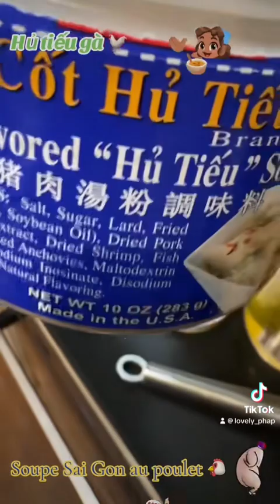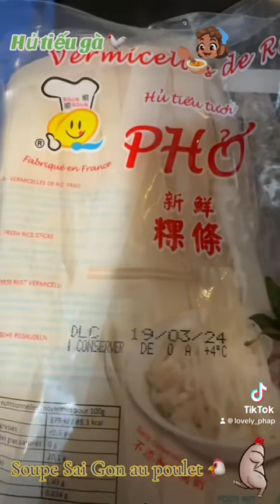Hủ tiếu gà 🐔